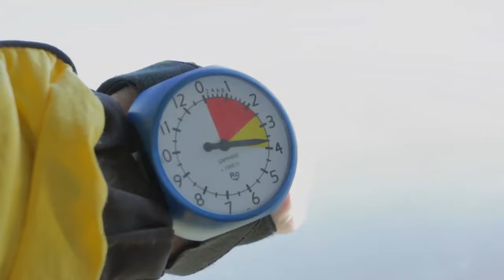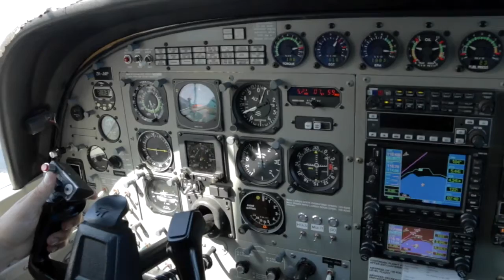MI - 060916 - MI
MI - Taupo Tandem Skydiving Handy Cam - MI